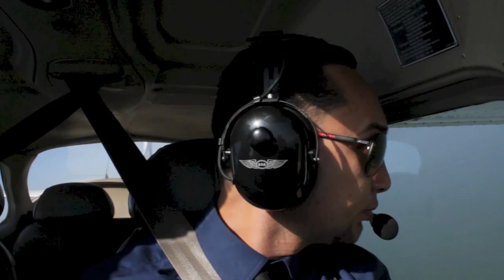The Aviator22 Herberth AB Galdamez HD